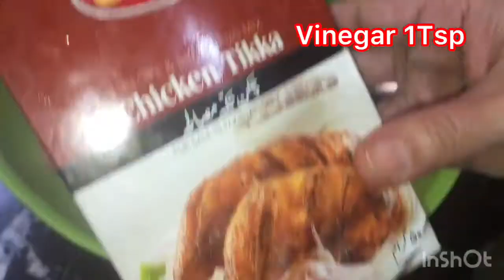Pizza Fries Recipe with White and Red Sauce